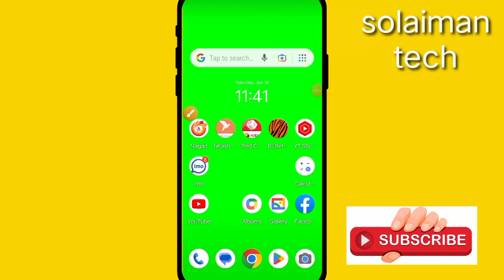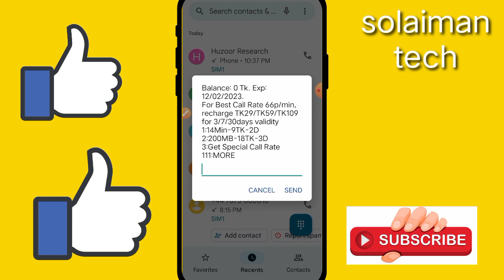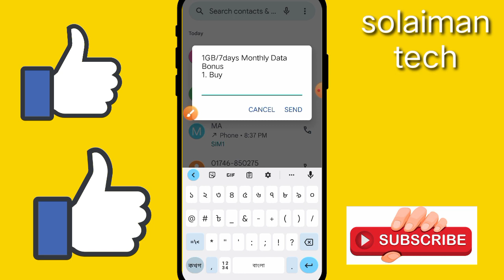1 gb free internet 2023।1 জিবি ফ্রি ইন্টারনেট ২০২৩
new free internet offer 2023